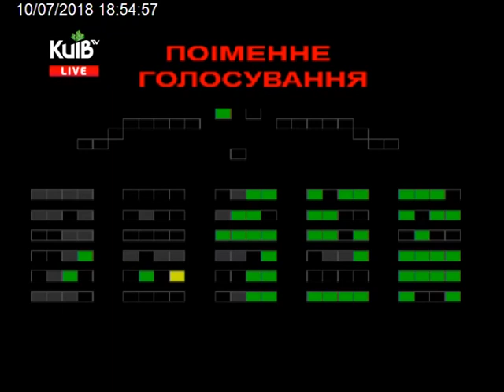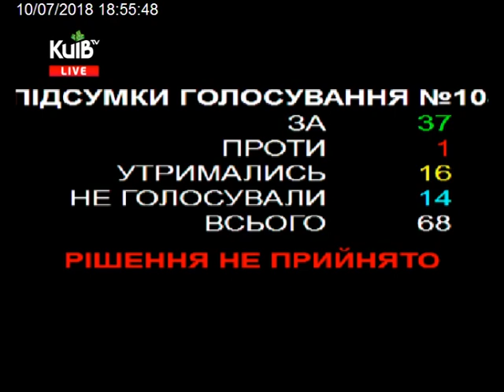10.07.18 Пленарне засідання Київської міської ради ч.3